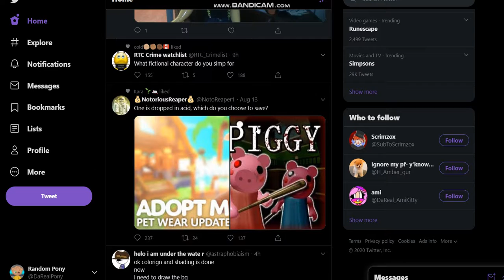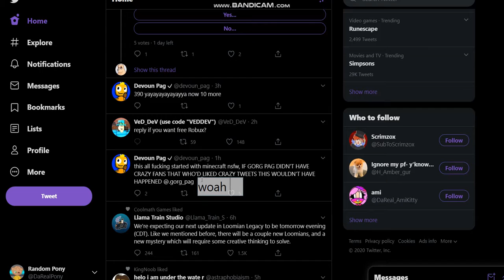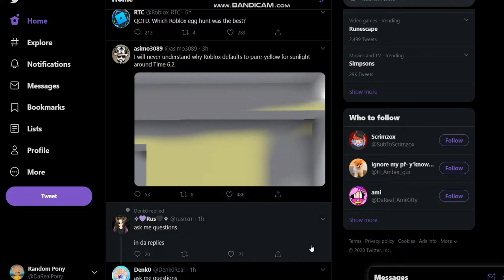Scrolling through twitter because idk what to do or play in roblox